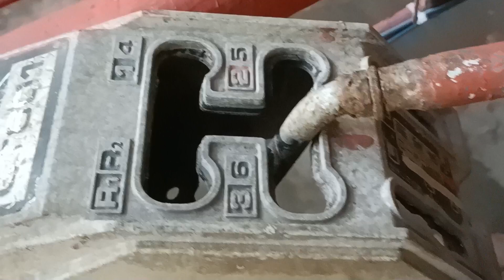Bán trọn Bộ máy trang đất đầu VIKYNO 135.Đt0976508765(đã bán)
Những chiếc máy trang đất làm phụ vụ nông nghiệp.cho những người nông dân đở cực hơn.Cảm ơn các bạn đã ủng hộ xem video.Mình thành thật cảm ơn các bạn rất nhiều.nhớ ủng hộ đăng ký kênh mình nhé.
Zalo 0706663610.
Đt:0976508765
Nhà xuất bản:lap Nguyen MT.
Bản quyền thuộc về lap Nguyen MT.